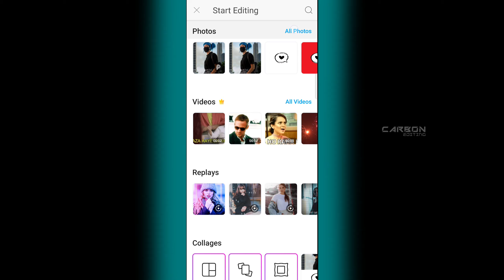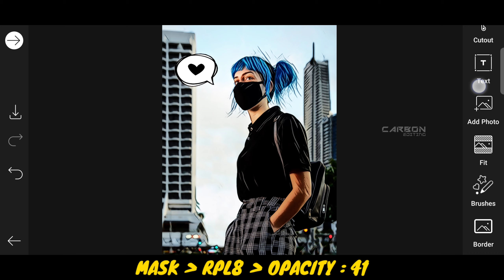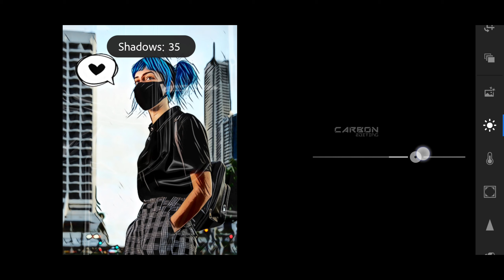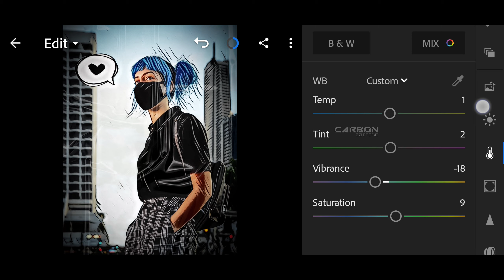Undead Photo Editing in PicsArt || No Fade Love Effects || Rough DP Editing || new editing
Hi guys, I'm carbon
This channel is all about editing, tech, how to use technology, and making your device all time PC.

Download links for Stocks:-
✓Vector Heart PNG

All Editing Applications Links:-
(Mod Applications + Google Play Store Application)
                          PicsArt

::::::::::::::::::::::::::::::Assets Used::::::::::::::::::::::::::
1. Download background/Images
✓ Wallpapercave

2. Music Used